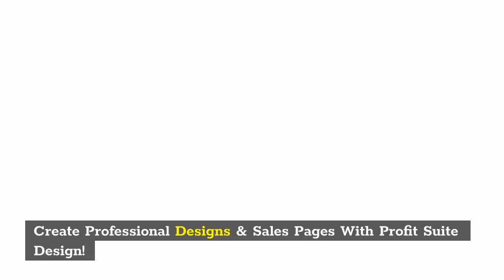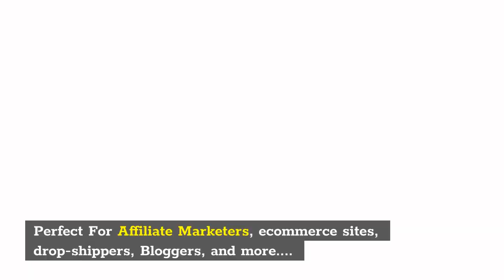ONLINE PROFIT SUITE REVIEW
Stop Stressing About Paying Monthly Fees For Several Tools…That Worry is Now Gone!
We’ve Sold Over $3 Million Dollars Worth Of Digital & Training Products Online! This is what our customers have been wanting!
This Is A Quality Product That Will Help You With Your Venture & Help You Engage With Your Audience or Customers!
We have a high-rated supported system in place for promptly replying to questions, concerns and technical issues you may have!